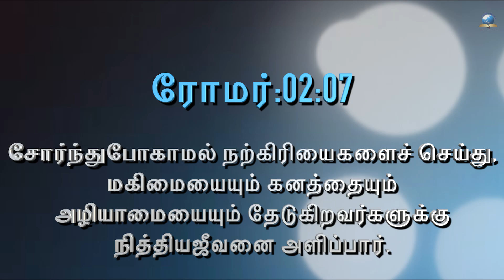இன்றைய வசனம் [23/06/2023] - Today Bible verse - Tamil Bible Verse